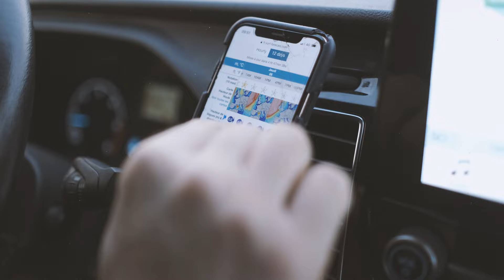Manera - FUN FIRST - Episode N°3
"When it's winter in Brittany and the forecast is pretty crappy for the whole week, well, you tell yourself that adventure awaits." Ian fontaine goes searching for abandoned waves. Follow him along in the FUN FIRST episodes.

R i d e r s / Ian Fontaine
A   f i l m   b y / Gaëtan Duke
A d d i t i o n a l   f o o t a g e / Robin Aussenac